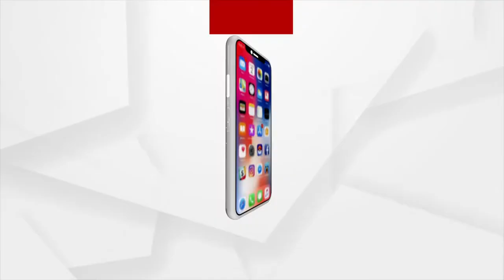ଜନତାଙ୍କ ସ୍ଵାସ୍ଥ୍ୟ ପାଇଁ, ଜୀବନକୁ ବାଜି ଲଗାଉଛନ୍ତି ସ୍ଵାସ୍ଥ୍ୟ କର୍ମୀ